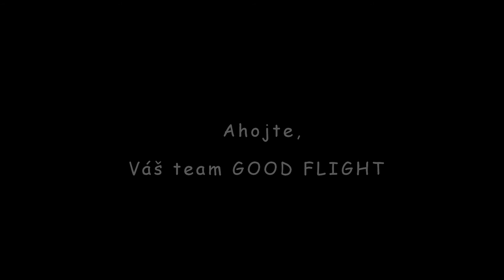GOOD FLIGHT - Lomnický štít 2015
video z reportáže na Lomnickom štíte pre časopis GOOD FLIGHT